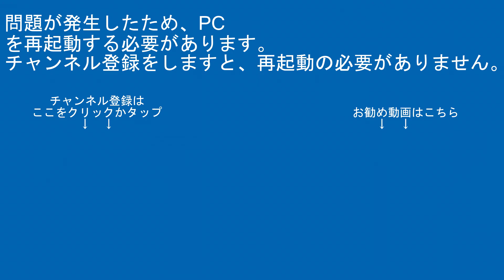甲種輸送EF65-2067+EH800-14土呂～東大宮間